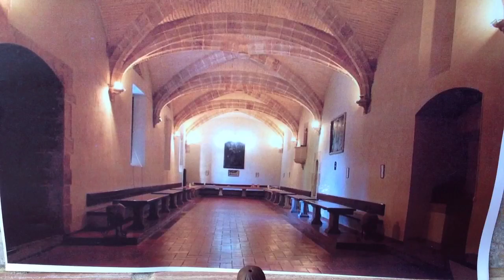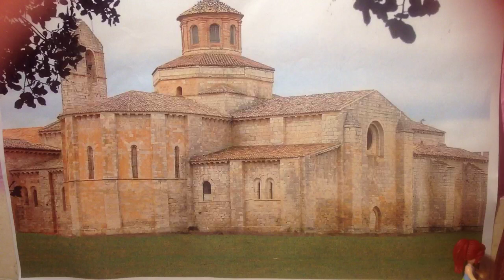Partes de un convento medieval